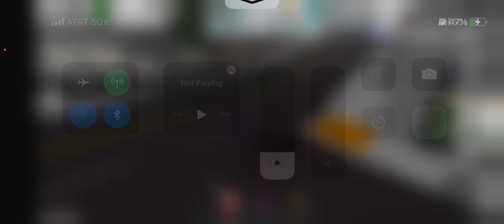Going around a bit